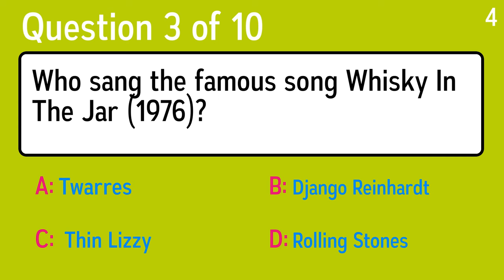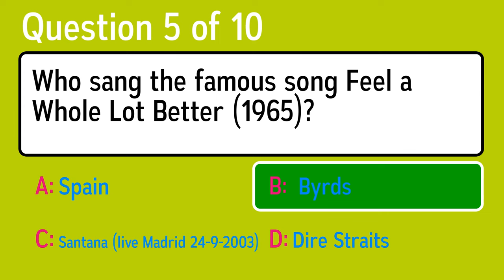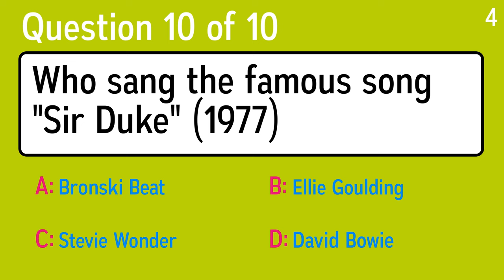Who Sang These Songs?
Question 1: Who sang the famous song Driver 8 (1985)?
 Answer a:  REM
 Answer b: Luka Bloom
 Answer c: Prisma
 Answer d: Posies

Question 2: Who sang the famous song En världsomsegling under havet (1996)?
 Answer a: Underworld
 Answer b: Presidents Of The Usa
 Answer c: Suzanne Vega
 Answer d:  Bo Kaspers Orkester

Question 3: Who sang the famous song Whisky In The Jar (1976)?
 Answer a:  Thin Lizzy
 Answer b: Django Reinhardt
 Answer c: Rolling Stones
 Answer d: Twarres

Question 4: Who sang the famous song "Aan De Kust" (1998)
 Answer a: Joe Jackson
 Answer b: Drs. P
 Answer c: Bløf
 Answer d: Justin Bieber

Question 5: Who sang the famous song Feel a Whole Lot Better (1965)?
 Answer a:  Byrds
 Answer b: Spain
 Answer c: Santana (live Madrid 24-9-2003)
 Answer d: Dire Straits

Question 6: Who sang the song, "Caught Up"?
 Answer a: Helix
 Answer b: Bush
 Answer c: The Mystery Jets
 Answer d: Usher

Question 7: Who sang the famous song "One Of These Days" (1971)
 Answer a: Fink
 Answer b: Radiohead
 Answer c: Pink Floyd
 Answer d: Celine Dion

Question 8: Who sang the famous song ”Hey Ya!” (2003)?
 Answer a: Sham 69
 Answer b: Keep Me in Your Heart
 Answer c: Half Man Half Biscuit
 Answer d:  OutKast

Question 9: Who sang the famous song Right Now (1991)?
 Answer a:  Van Halen
 Answer b: Gerry Doyle & Ulf Schirmer
 Answer c: Ray Peterson
 Answer d: Neil Young

Question 10: Who sang the famous song "Sir Duke" (1977)
 Answer a: Ellie Goulding
 Answer b: Bronski Beat
 Answer c: Stevie Wonder
 Answer d: David Bowie